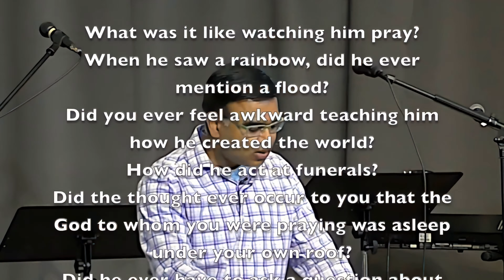An Example of Obedience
From the Sermon “The Risk of Obedience”